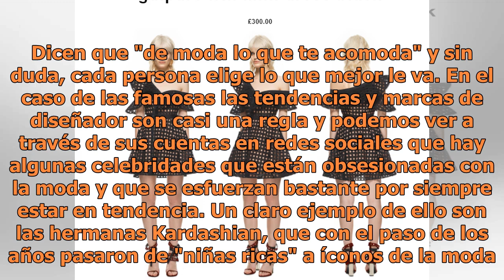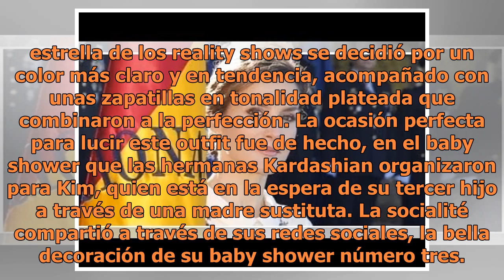Hermana de Kim Kardashian le copia atuendo a Galilea ¿quién luce mejor?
Cuando de moda se habla sabemos que hay gustos, estilos y tendencias de sobra. Dicen que "de moda lo que te acomoda" y sin duda, cada persona elige lo que mejor le va. En el caso de las famosas las tendencias y marcas de diseñador son casi una regla y podemos ver a través de sus cuentas en redes soc...